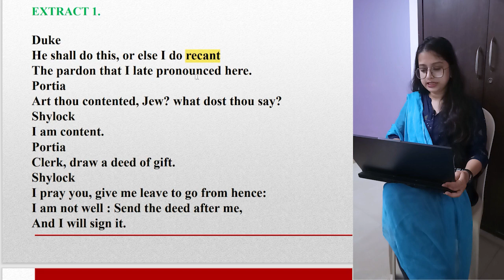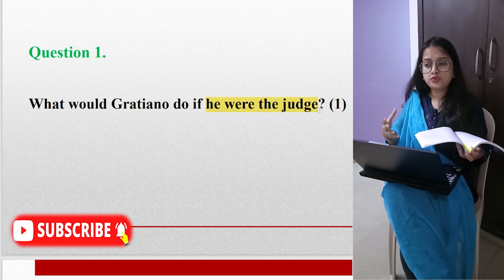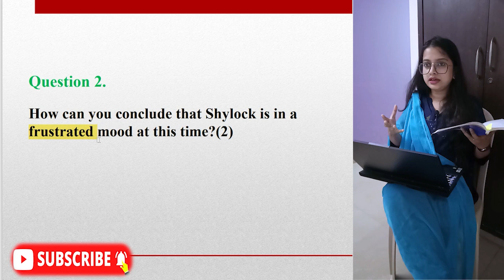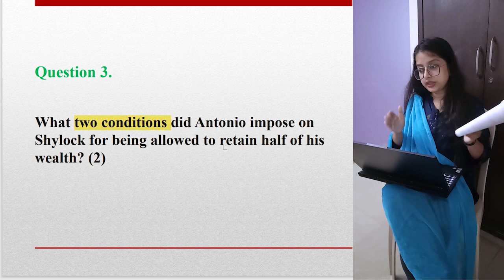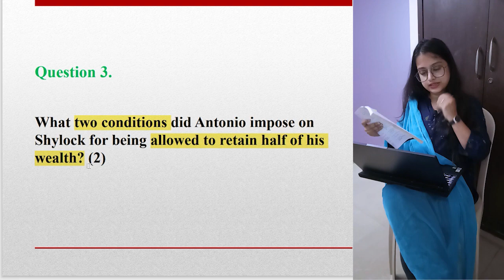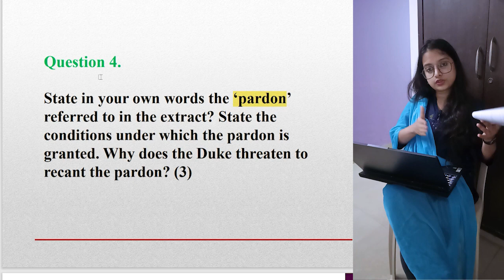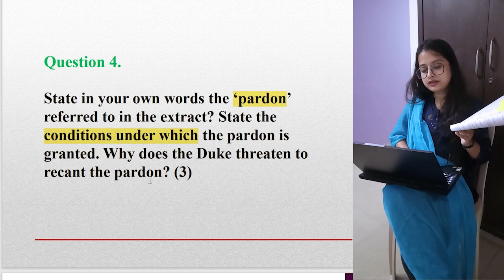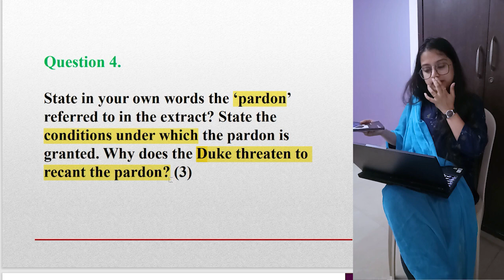TIPS TO PREPARE MERCHANT OF VENICE FOR SEMESTER 2 || MCQ BASED EXAM + SUBJECTIVE QUESTION PATTERN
1. MCQ QUESTIONS FOR THE NEW SYLLABUS (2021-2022)

SCORE WELL IN LITERATURE. ALL QUESTIONS WILL BE DISCUSSED IN UPCOMING VIDEOS.

1. Comment and let me know which poem or prose you wish to solve next. (mcq)